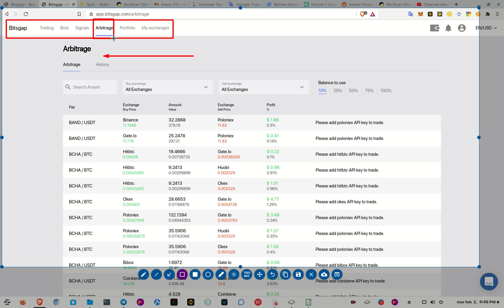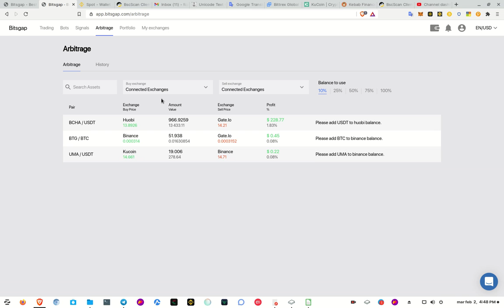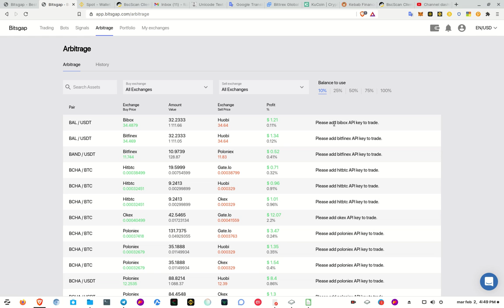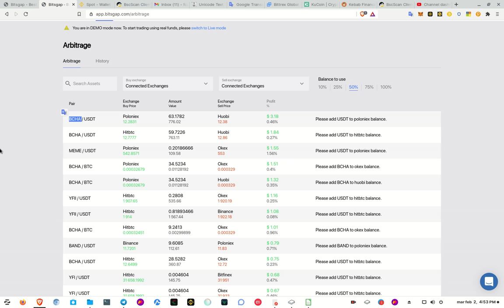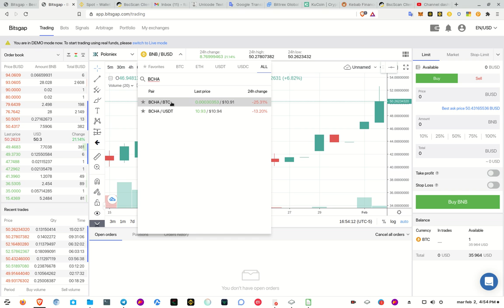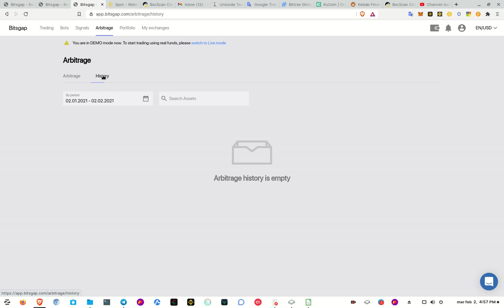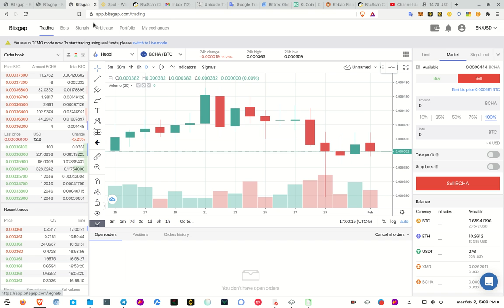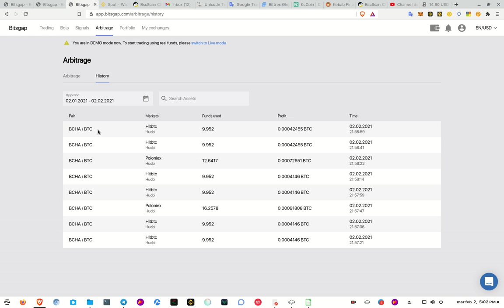Cómo hacer 𝗔𝗿𝗯𝗶𝘁𝗿𝗮𝗴𝗲 dentro de 𝗕𝗜𝗧𝗦𝗚𝗔𝗣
En este video explico como usar el menu de arbitrage dentro de la plataforma de Bitsgap y como sacarle el maximo provecho a esta manera de generar utilidad apoyandose en la Inteligencia Artificial que la plataforma nos ofrece, espero les sea de mucha utilidad.

✦  !𝗤𝘂𝗶𝗲𝗿𝗲𝘀 𝗶𝗻𝘃𝗶𝘁𝗮𝗿𝗺𝗲 𝗮 𝘂𝗻 𝗰𝗮𝗳𝗲!
🔑 ₿𝗜𝗧𝗖𝗢𝗜𝗡: 17B58WsPdg2k9nwTWN1gcTy9tquwej7Gve
🔑 𝗘𝗧𝗛𝗘𝗥𝗘𝗨𝗠
𝗘𝗥𝗖𝟮𝟬: 0x17d1dcc02ae89167de3bebd2821af1989f06a9f1
𝗕𝗘𝗣𝟮𝟬: (BSC): 0x17d1dcc02ae89167de3bebd2821af1989f06a9f1
𝗕𝗘𝗣𝟮: bnb136ns6lfw4zs5hg4n85vdthaad7hq5m4gtkgf23
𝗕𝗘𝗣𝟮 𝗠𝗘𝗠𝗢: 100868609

🔥 ¡Únase a mí en 𝗯𝘆𝗯𝗶𝘁 y obtenga un bono de $10 en BTC! Además, le esperan hasta $600 en recompensas en el Centro de Recompensas de 𝗯𝘆𝗯𝗶𝘁. Empiece con mi código de referencia: 𝗕𝗚𝟲𝗕𝟮